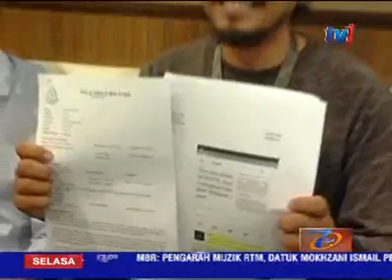INSIDEN KECOH ANTARA PERAK, JDT – JURUFOTO NSTP KESAL DITUDUH DIBAYAR PIHAK TERTENTU [9 OGOS 2016]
Jurufoto akhbar NSTP, Supian Ahmad, 36 tahun yang cedera dalam insiden kekecohan di Stadium Perak Sabtu lalu, sangat kecewa dengan tuduhan segelintir pihak  mendakwa beliau dibayar pihak tertentu.